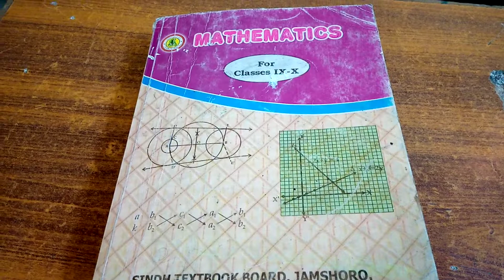Grade IX Mathematics Chapter # 5 Factorization Exercise # 5.2 Q No 1 part (1 to 4 ) Video # 1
Grade IX        Video # 1
Mathematics
 Chapter # 5
  Factorization
 Exercise # 5.2
  Q No 1 part (1 to 4 )